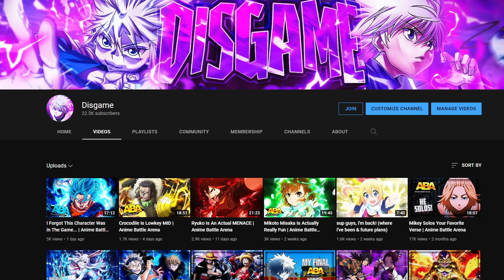The Sandy Gaara & Crocodile Duo In ABA | Anime Battle Arena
637godwin - coupe